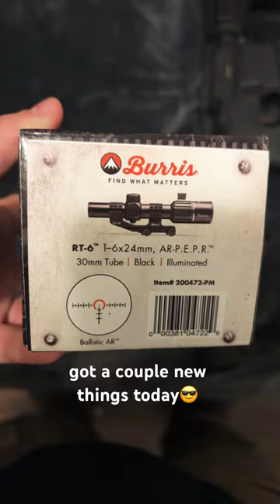A couple new optics today😍 edc equipment tools optics Burris & Halosun ❤️